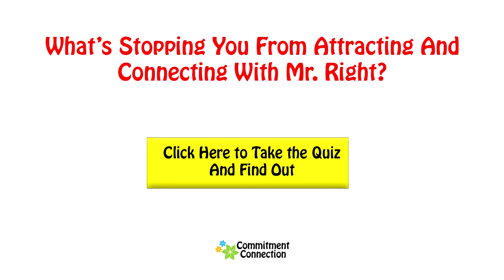Signs He Loves You - Most Important Signals That He Loves You